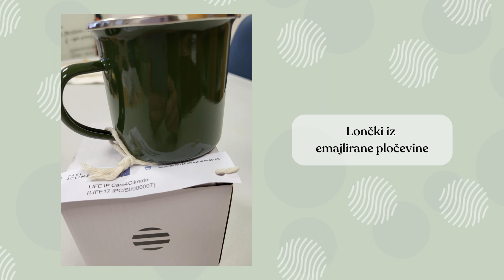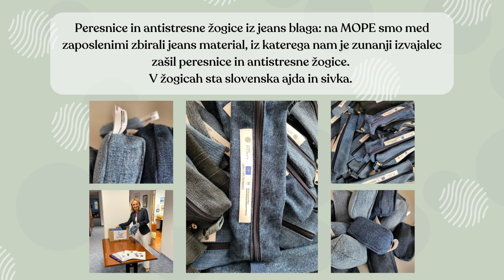Promocijski materiali ekipe ZeJN (CARE4CLIMATE)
Video prikazuje dobre prakse naročanja promocijskih materialov, ki jih je izvedla ekipa za zeleno javno naročanje v okviru projekta CARE4CLIMATE.